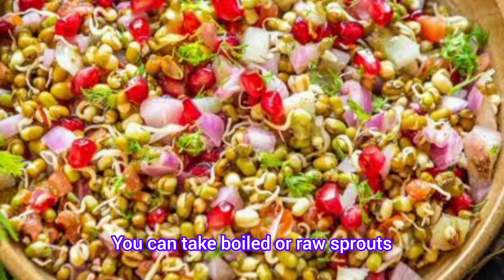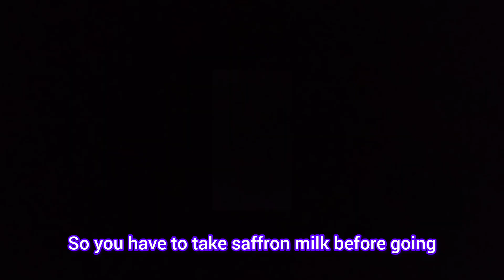10 Super Foods to Improve Baby's Brain during Pregnancy | Foods for Healthy and Intelligent Baby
10 Super Foods to Improve Baby's Brain during Pregnancy
Foods for Healthy and Intelligent Baby
Pregnancy food for intelligent baby
must eat food for healthy baby
Pregnancy me kya khaye jisse bacche ki growth acchi ho

what to eat during pregnancy for intelligent baby
pregnancy foods for intelligent baby
foods to eat during pregnancy to make intelligent baby
foods to eat for baby's brain development
best foods to improve babys brain during pregnancy
foods to eat for babys brain development
pregnancy foods for smart baby
best foods to improve baby's brain during pregnancy
pregnancy foods for clever baby
pregnancy foods
what to eat during pregnancy for smart baby